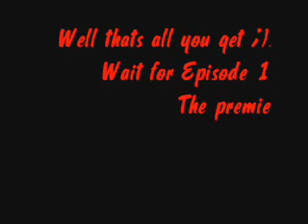CSS:Machinima Ep1 Preview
By ToXic.Gigglez (me)

This is the preview of the new series; CS:S When your not playing. This is only Episode 1's preview and only a piece of it. So watch out ;].